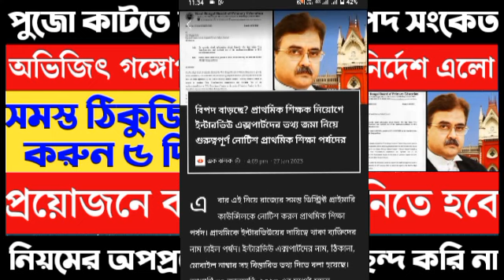Primary tet news:ssc scam l primary tet news today l ssc scam l primary tet news l ssc scam l